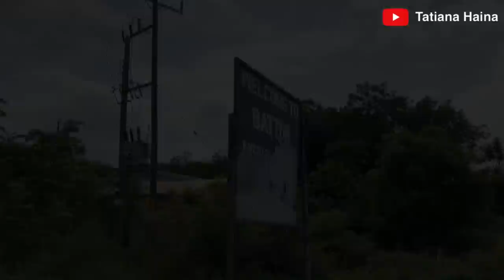First Time crossing River Volta in Ghana West Africa || vlog 2023 with Tatiana Haina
First Time crossing River Volta in Ghana West Africa || vlog 2023